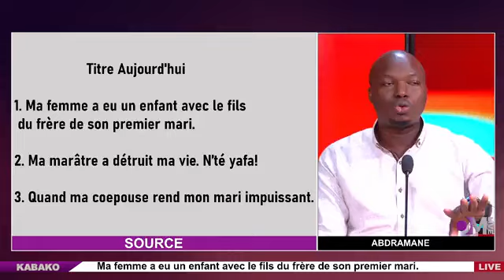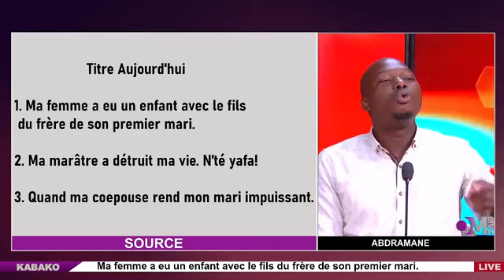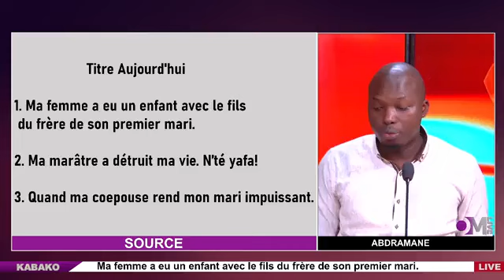OM LIVE : kabako / ⁠Ma femme a eu un enfant avec le fils du frère de son premier mari.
1.⁠ ⁠Ma femme a eu un enfant avec le fils du frère de son premier mari.